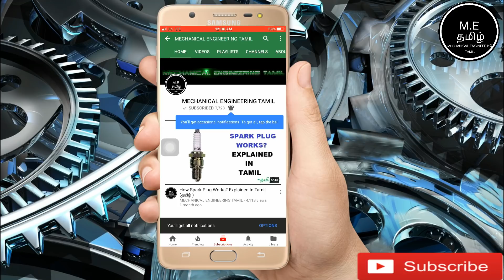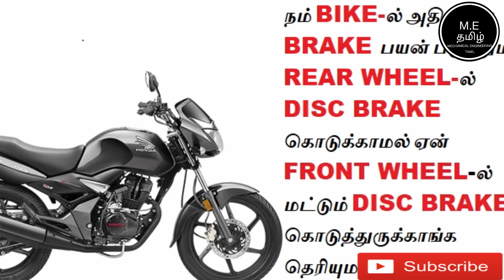Why Are Front Brakes Always larger Than Rear Brakes ?Explained in Tamil(தமிழில்)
This Video Is About Why Are Front Brakes Always larger Than Rear Brakes ?Explained in Tamil(தமிழில்)